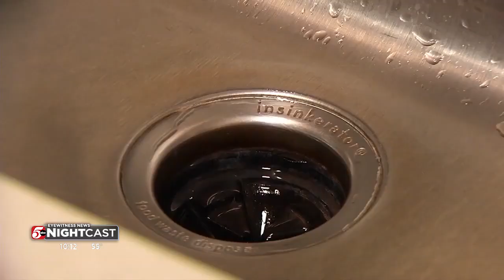Cottage Grove builds plant to treat PFAS contaminated water — on 3M's dime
While the city of Cottage Grove is in the midst of completing its most expensive project ever that it says will permanently address the “forever chemicals” that are in its water, it has no plans to spend a dollar on it.